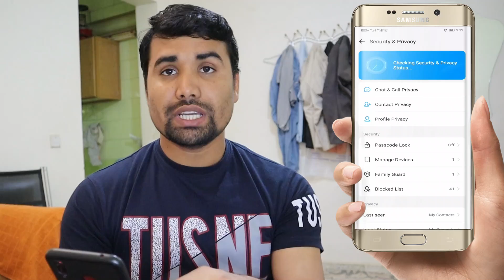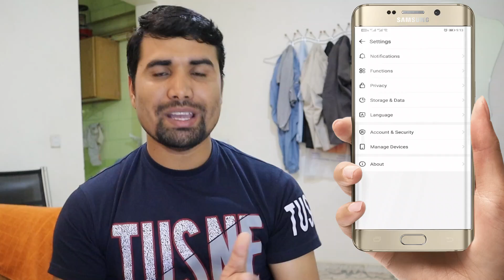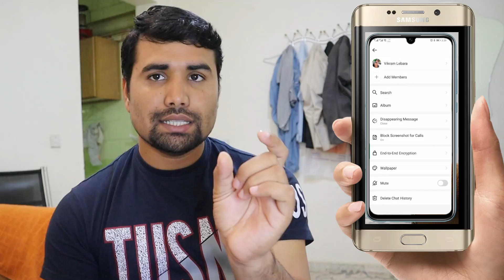How End to End Encryptions Work in IMO | How to Enable End to End Encryptions | Technical Rabbani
How End to End Encryptions Work in IMO
Imo me End to End Encryptions Kaise Chalu Kare
How to Enable End to End Encryptions
Gopro Hero 10 Action Camera

My Setup
Laptop

DSLR (Mirrorless) Camera

Tripod For Professionals

Gorilla Tripod

Boya MM1 Universal Mic

Action camera

Action camera mic Adapter

Action pro Camera Helmet Mount

GPS Tracker

SSD FOR Laptop, Desktop